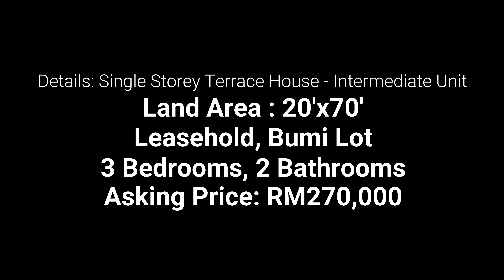For SALE: Single Storey Terrace Alam Perdana, Puncak Alam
For Sale: Single Storey Taman Alam Perdana Bandar Puncak Alam

Asking Price:RM 270,000

Properties Details:
- Leasehold
- Bumi Lot
- 3 Bedrooms 2 Bathrooms
- Unfurnished

Others Facilities:
1. Masjid Puncak Alam
2. Tesco Puncak Alam
3. Econsave
4. Clinics
5. Schools
6. Petrol Station
7. Mcdonalds
8. UITM Puncak Alam
9. Speedmart
10. Food court

Access to:
1. Nearby Shah Alam, Meru, Klang, Sungai Buloh and Saujana Utama
2. GUTHRIE
3. PLUS
4. Jalan Kuala Selangor
5. Persiaran Mohktar Dahari
6. Lebuhraya Kuala Lumpur- Kuala Selangor (LATAR)